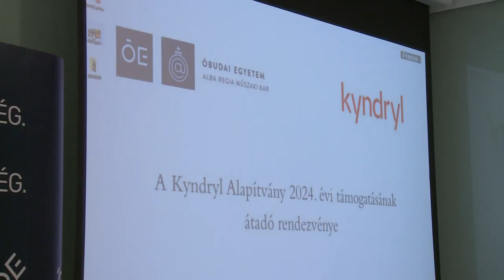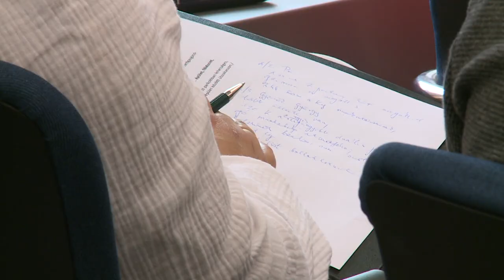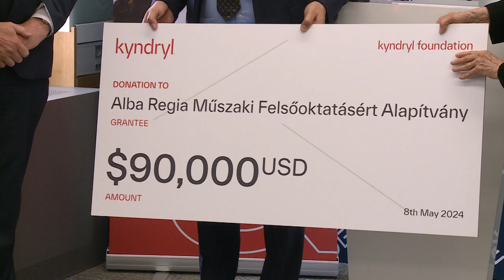TÁMOGATÁSBAN RÉSZESÜL AZ EGYETEM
Kilencvenezer dolláros támogatásban részesül az Óbudai Egyetem Alba Regia Műszaki Kara. A Kyndryl Alapítvánnyal való együttműködésnek köszönhetően új lehetőségek nyílnak meg az egyetemen a kiberbiztonsággal kapcsolatos képzésekben.